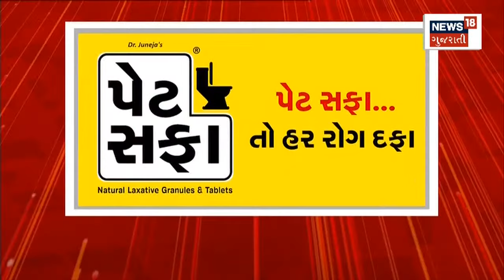Gujarat Election 2022 News |કેસરિયા રેલીમાં સમર્થકોની ભીડ | CM Bhupendr patel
Chief Minister Bhupendra Patel will fill the nomination form, Amit Shah will also be present

મુખ્યમંત્રી ભુપેન્દ્ર પટેલ ઉમેદવારી ફોર્મ ભરશે, અમિત શાહ પણ રહેશે હાજરn18oc_Ahmedabad